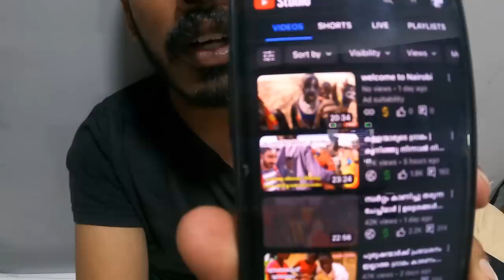കല്യാണം കഴിക്കുന്ന വരെ വടിയിൽ മാത്രം നടക്കുന്ന ഗോത്രവർഗ്ഗം | stick Walking tribes